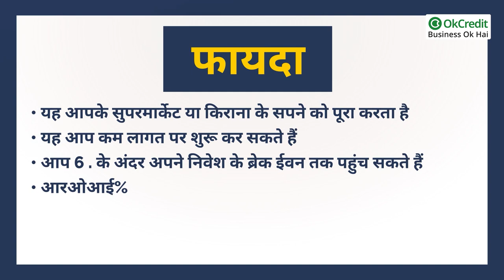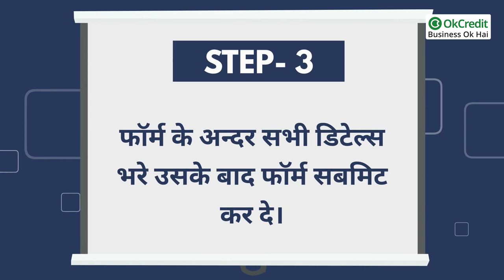How to Start 7 Heaven Grocery Mart | 7हेवन ग्रोसरी मार्ट फ्रेंचाइजी कैसे लें | OkCredit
फ्रेंचाइजी में लाखों का मुनाफा |  7th हेवन रिटेल ग्रॉसरी स्टोर |  7Heven Franchise in 2021 | 7Heven Franchise in 2022 | 7Heven Franchise in India | 7हेवन किराना मार्ट फ्रेंचाइजी हिंदी 7Heven Grocery Mart |
7हेवन रिटेल ग्रॉसरी स्टोर कंपनी है यह कंपनी पिछले पांच सालों से बिज़नेस कर रही है इस कंपनी के स्टोर के अन्दर बहुत से तरह के प्रोडक्ट सेल किये जाते है जैसे ; Grocery Products, Bakery, Stationary, Books & Magazine, Toys & Games, Personal Care, Beverage, Fruits & Vegetable, Frozen Food & Ice Cream, Home furnishing &, आदि.
यदि आप भी फ्रेंचाइजी लेना चाहते हैं तो इस वीडियो को पूरा देखें, और जानें कि कैसे आप फ्रेंचाइजी ले सकते हैं।

Hyper Supermarket Franchise Business | कैसे शुरू करें हाइपर सूपर्मार्केट बिजनेस | How to open Hyper Supermarket Franchise Business | Hyper supermarket franchise business kaise shuru krein |

फ्रेंचाइजी लेने का फायदा

•यह आपके सुपरमार्केट या किराना के सपने को पूरा करता है
•यह आप कम लागत पर शुरू कर सकते हैं
•आप 6 . के अंदर अपने निवेश के ब्रेक ईवन तक पहुंच सकते हैं
•आरओआई%
•यह कंपनी ग्राहक को पहली प्राथमिकता देती है
•8000+ उत्पाद श्रेणी का ब्रांड।

7हेवन ग्रोसरी मार्ट की प्रोडक्ट की कैटेगरी

• ग्रोसरी प्रोडक्ट्स
• बेकरी
• स्टेशनरी बुक्स एंड मैगजीन
• टॉयज एंड गेम्स
• पर्सनल केयर
• बेवरेज
• फ्रूट्स एंड वेजिटेबल
• फ्रोजन फूड एंड आइस क्रीम
• होम फर्निशिंग